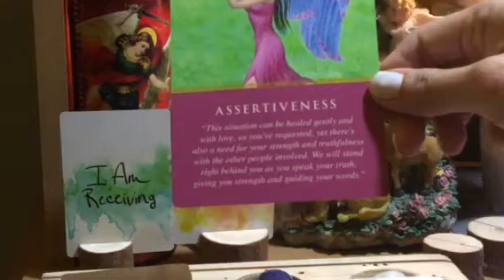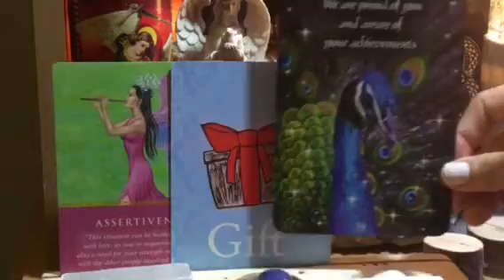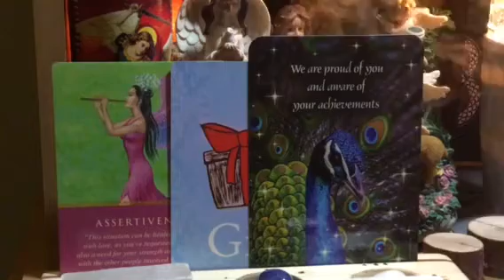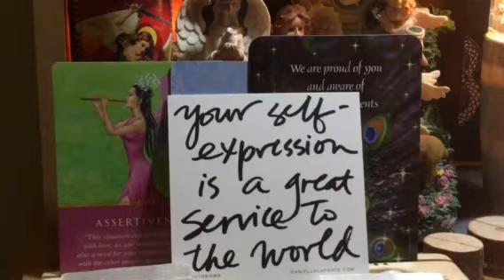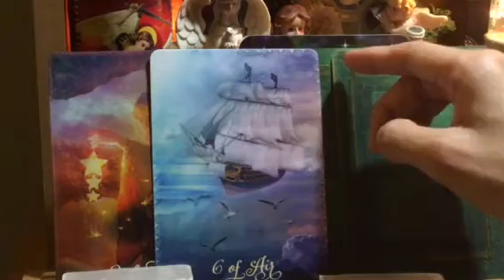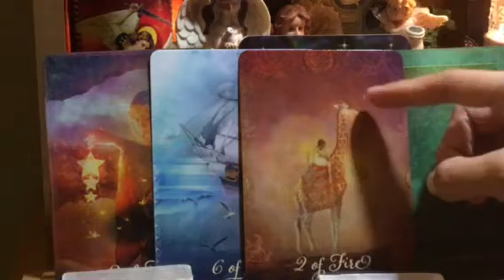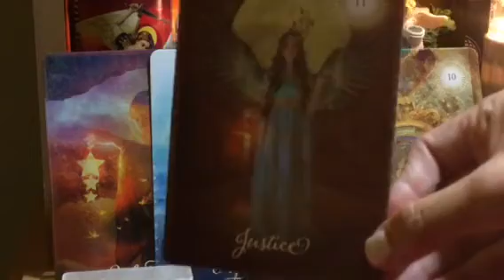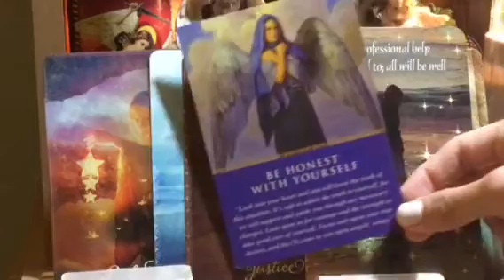April 3-8, 2017 Weekly reading 🌟💞🍀🔮🔥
Periscope: Angelictarot